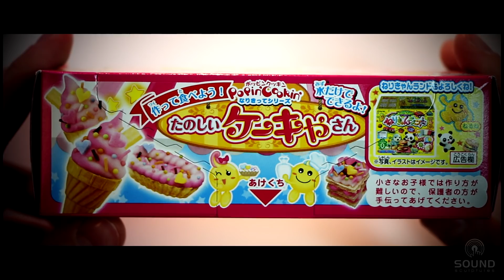ASMR Kracie Popin Cookin DIY Ice Cream Japanese Candy Kit • SOUNDsculptures • (172)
ASMR Kracie Popin Cookin DIY Ice Cream Candy Kit from Japan. For M, with love.

Any donations would be very gratefully received, it would be of great help to grow this channel:

A physical sensation characterized by a pleasurable tingling that typically begins in the head and scalp, and often moves down the spine and through the limbs. Most ASMR episodes begin by an external trigger. Common external triggers:

Exposure to slow, accented, or unique speech patterns

Viewing educational or instructive videos or lectures

Experiencing a high empathetic or sympathetic reaction to an event

Enjoying a piece of art or music

Watching another person complete a task, often in a diligent, attentive manner - e.g. writing a check, going through a purse or bag, inspecting an item closely, etc.

Close, personal attention from another person

Haircuts, or other touch from another.

While ASMR can be extremely pleasurable and relaxing and helps many people in many ways, it is also not a substitute for a physician. It is recommended to first contact a medical professional if you are experiencing any worries/insomnia/stress/anxiety ***